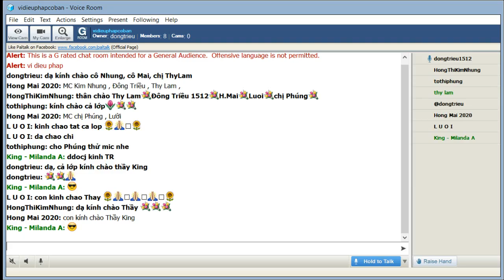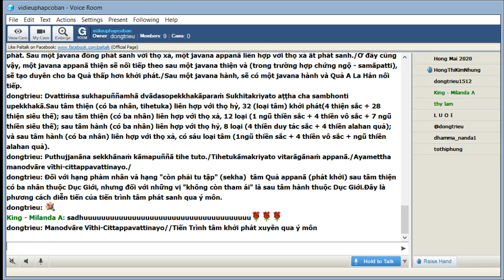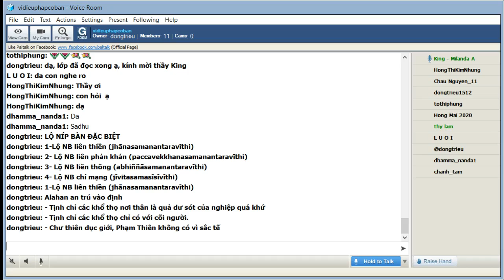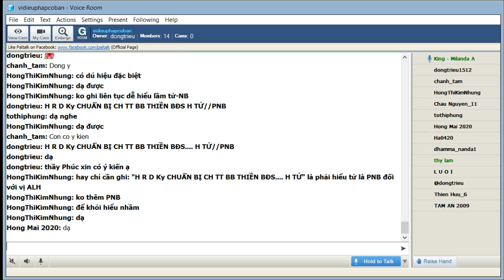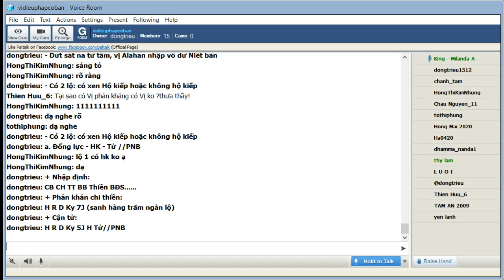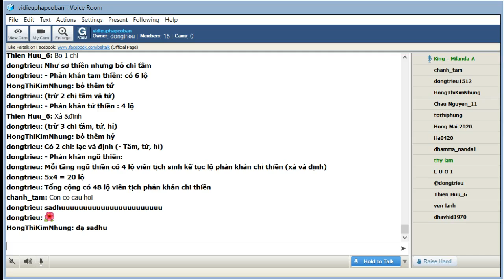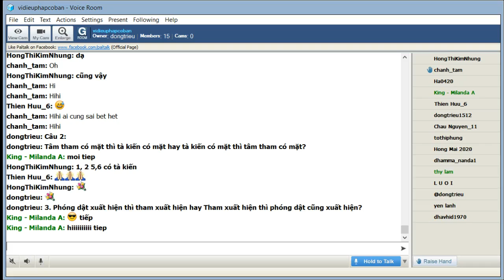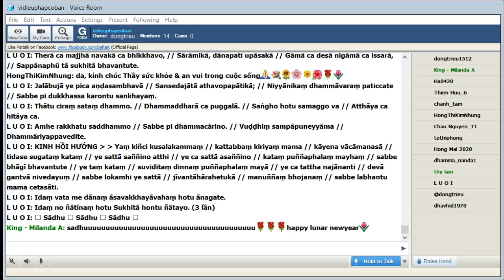Chủ Nhật Jan 31-2021_Room vidieuphapcoban.King Milanda_Vi Diệu Pháp Cơ Bản-Abhidhamma(Buổi 108+109).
Chủ Nhật Jan 31-2021_Room vidieuphapcoban.King Milanda giảng Vi Diệu Pháp Cơ Bản-Abhidhamma(Buổi 108 & 109).